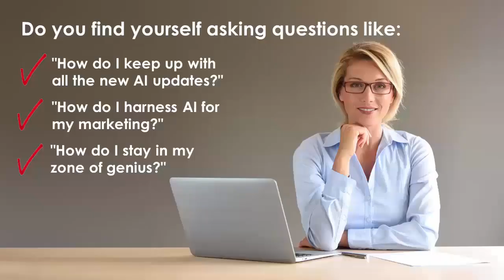Declan Dunn on AI Advancements and Challenges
Declan Dunn shares his insights on artificial intelligence advancements and challenges in today’s competitive marketplace and takes a look forward at AI opportunities for small businesses:

If you don’t love your audience and customers, someone else will.

Everything Declan Dunn shares on the inaugural episode of AI Success Cast, from AI driven creativity to growth, starts with love as the true metric.

Join us for an exciting, informative conversation as Declan shares his insights on artificial intelligence advancements and challenges in today’s competitive marketplace and takes a look forward at AI opportunities for small businesses.

Tune in now and get Declan Dunn’s thoughts on:

* What got him into AI after decades of marketing innovation

* With so much going on in the AI world, how do you distill and curate?

* What’s been jumping out at him in the AI world

* AI content marketing and copywriting AI tips

* Fearless AI predictions

Do you find yourself asking questions like,

"How do I keep up with all the new AI updates?"

"How do I harness AI for my marketing?" and

"How do I stay in my zone of genius?"

Join the AI Success Club and start leveraging your AI copywriting and content creation skills for maximum profits:

Social Media –

Declan Dunn is a pioneering insider in the fields of online education, performance partnerships and digital marketing since 1995.

This unusual skill set allows him to bring people together in business settings large and small, enhance their relationships, and then empower them to monetize those relationships.

He runs The AI Optimist Podcast, exploring the possibilities of AI, against the drawbacks.

The purpose is to engage in discussions with both sides, hear out what we fear and what we hope for, and help design AI models and frameworks for businesses to leverage AI effectively.